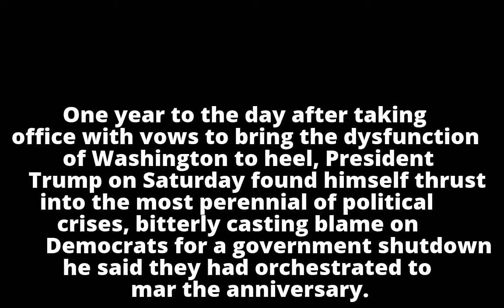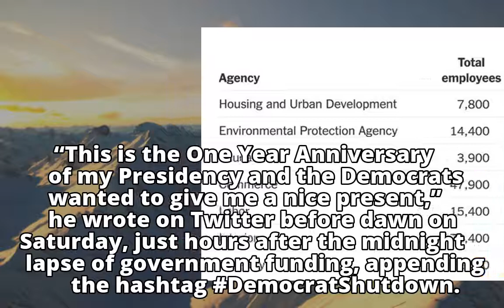After Vowing to Fix Washington, Trump Is Mired in a Familiar Crisis